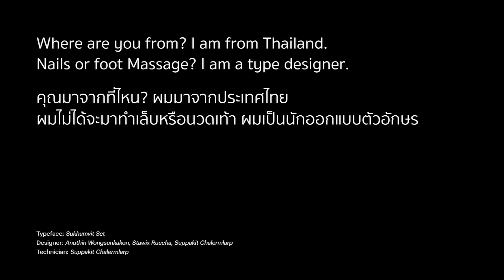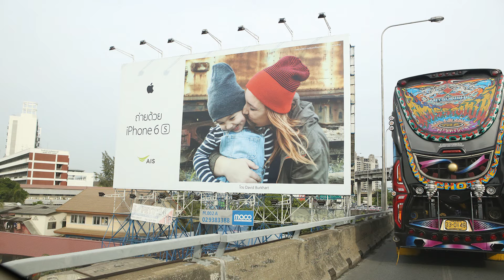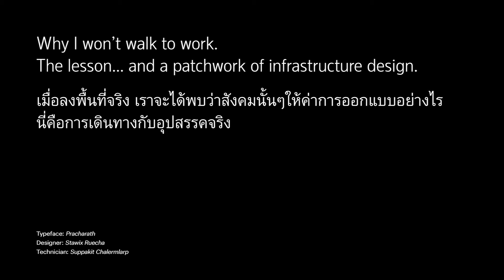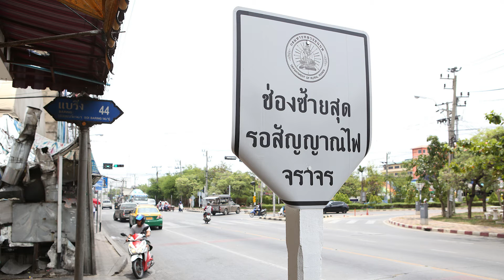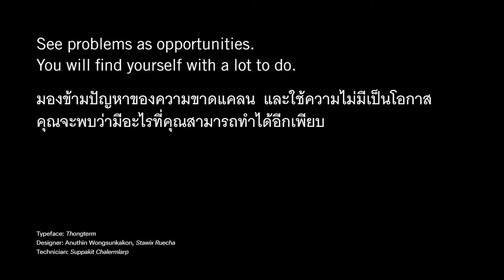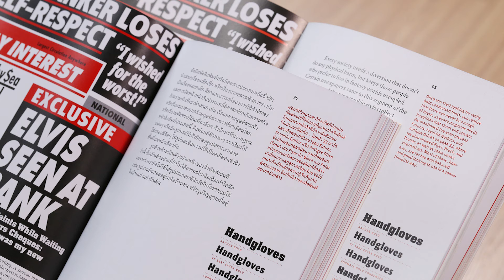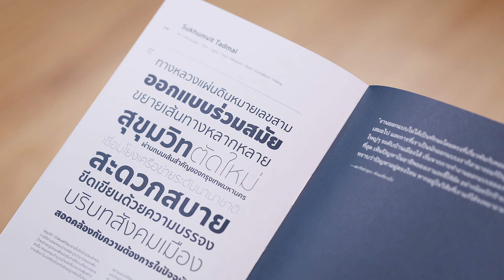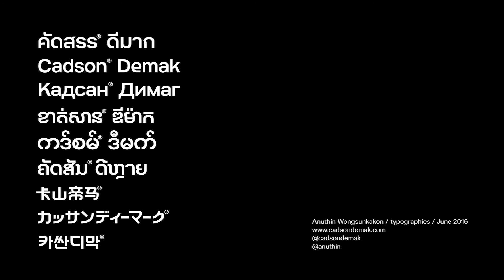Contrast, Coexisting & Problem Solving (EN)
Contrast, Coexisting & Problem Solving (International Latin) Thai script and Thai type design in general focus. A quick overview of problem solving and how to get around the black hole of design educational system in Thailand. Original presentation by Anuthin Wongsunkakon partner of Cadson Demak. Presented at Typographics 2016 at Cooper Union in New York.